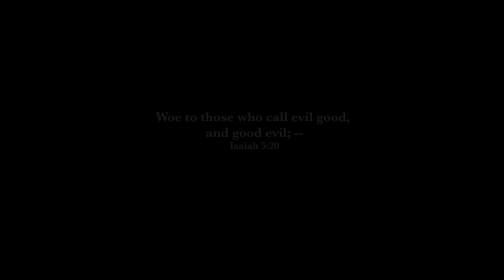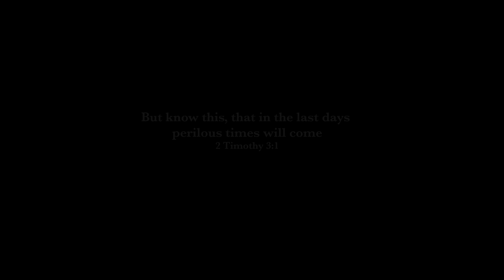End Times: A Series Through Daniel with Raul Ries // New Series Trailer!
Welcome to our new series End Times with Pastor Raul Ries!

You asked for END TIMES and we delivered!

In this series we will be going through the book of Daniel chapter by chapter to learn more about END TIMES!